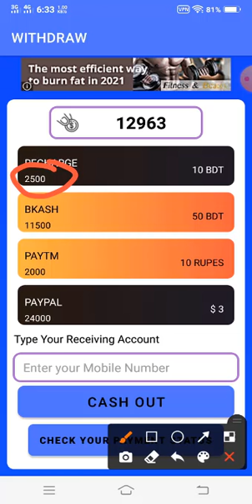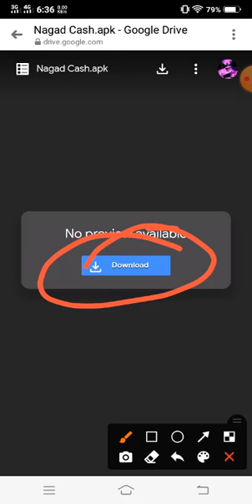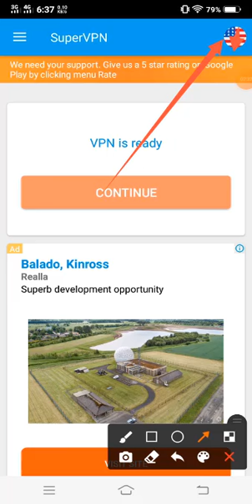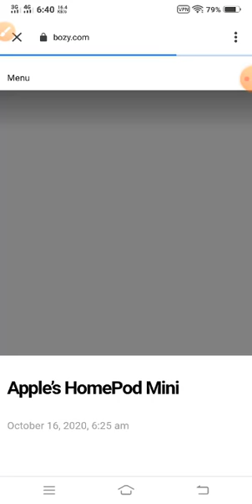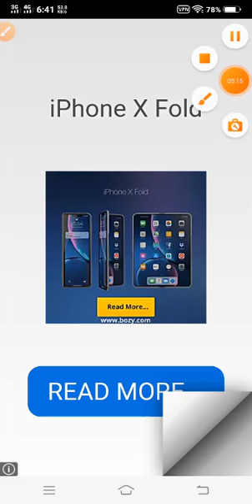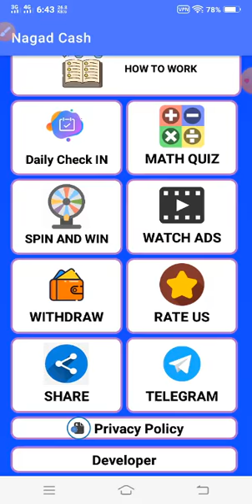Nagad Cash Earn 1800 Tk perday bKash Live 1000 payment Apps | Best Bangladeshi income Apps 2021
হ্যালো বন্ধুরা👨‍👩‍👦‍👦👨‍

💑💑আমাদের সাথে থাকার জন্য ধন্যবাদ আপনাকে💑💑,

Unlimited income.. 100% taka paben..
tech vedioes || mobile reviews||Tuch reviews||Gadget reviews|
| Application reviews||tuch solutions and various technical vidioes on bangla..

⏩ In This OnlineEarning Video, I Want To Share How To Earn  1000TK
Online Easily | Online Income Bangla Tutorial 2020 | Earn Free Dollars
Daily From Bangladesh...

income, online income bangla tutorial, online income 2020, earn money online
, make money online, online income bangladesh, online income bangla,
 online income app 2020, online earning, bangla online income,
online income bangladesh 2020, online income bangla tutorial 2020,
online income app bd, online income bd 2020, online income site bd,
 bd online income, online income source bd,
কিভাবে মোবাইল দিয়ে টাকা ইনকাম করা যায়,অনলাইন ইনকাম,বাংলাদেশি ইনকাম অ্যাপ পেমেন্ট বিকাশ,অনলাইন ইনকাম ২০২০,
Best income app  2020,online income bd peyment  bikash,Payment  bkash,
Online Income bd app 2020,Daily income 2945 taka with proof,New earning app
e,Best Earning App 2020 For Android,
Earn Money From Smartphone,Daily income 6000 taka with proof,New earning app 2021
,Earn 6000 Taka Per Day Bkash App Payment Online Income Bangla Tutorial 2020,
Bangladeshi App per day 2945 taka income,payment bkash,Online Income Bd 2020,
Earn 2945 Taka Per Day Bkash Payment App,bkash cash earn money online,taka income apps
..how to make money online for free,ways to make money online,online income payment bkash
best earning apps for android in bangladesh,freelancing,freelance jobs from home
spin to earn money bkash app payment,earn money app payment bkash
best earning apps for android in bangladesh,how to earn money online in bangladesh
online income site 2020,best earning site 2020 bangla
how to make money online,earn money online,make money online,make money online 2020,
how to make money online 2020,how to make money online in 2020,earn money,
how to make money fast,how to earn money,easy way to earn money online in 2020
,ways to make money online,make money online in 2020,make money online fast,
how to make money online for free,how to make money,
make money fast today,how to make quick money in one day,

which means that if you click on one of the product links,I’
 and allows us to continue to make videos like this.This channel does not
promotes any illegal content, all contents provided by this channel isk

Youtube_Online_Tips